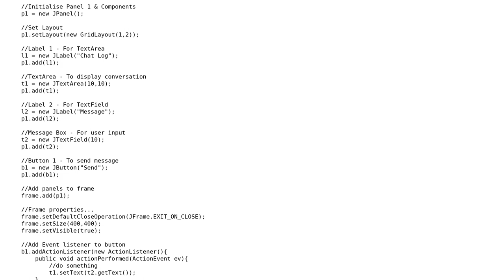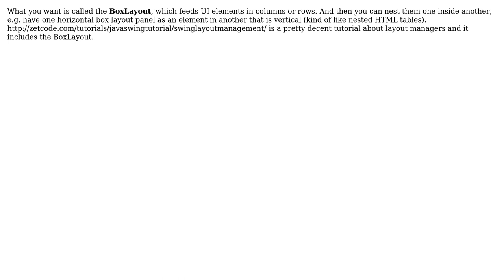Code Review: Java Swing Panel layout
With thanks & praise to God, and with thanks to the many people who have made this project possible! You are responsible for your own actions.